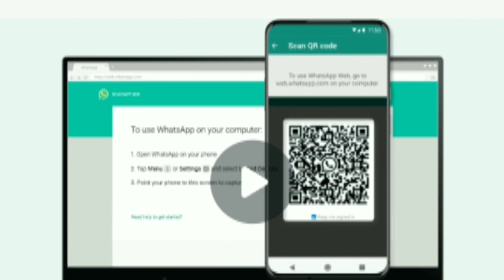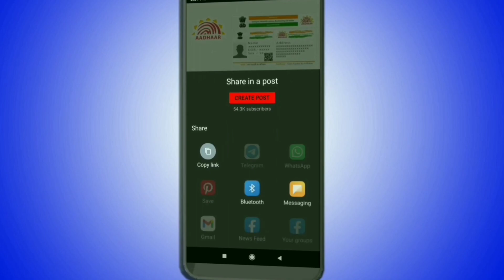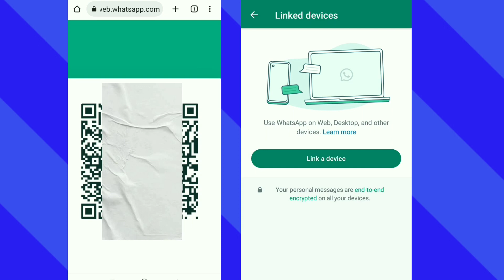Whatsapp New Features 2023 | Use Same Account Upto Four Phones | Here's How to do it | Odia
🎵 Music Credit-